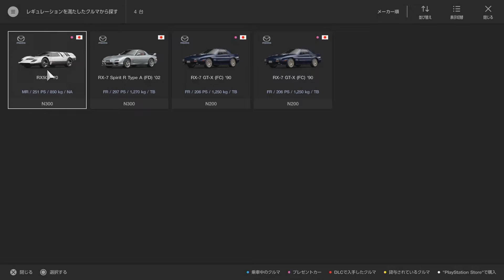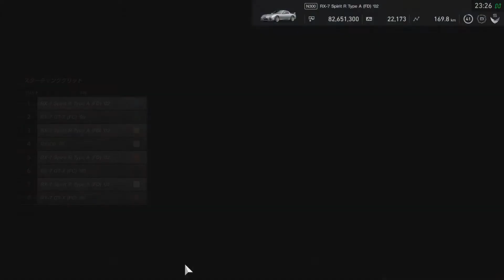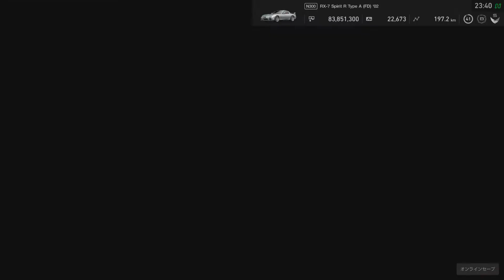#382 GTSport - The Passion Of Dr.Wankel - Race - N400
Race Car
Mazda RX-7 Spirit R Type A (FD) '02

Sheet
Playseat Revolution

PC (Recording)
- OS: Microsoft Windows 10 Pro
- CPU: Intel Core i7 7700HQ 2.8GHz
- RAM: 15.9 GB
- GPU: NVIDIA GeForce GTX 1070 with Max-Q
- VRAM: 7.9 GB

Game Capture
Elgato Game Capture HD60 S
ATEM Mini